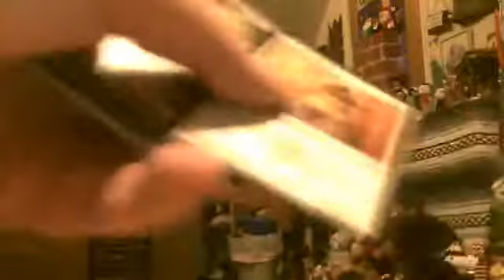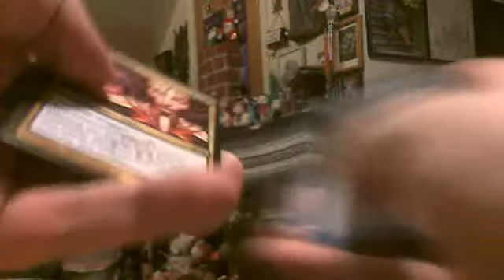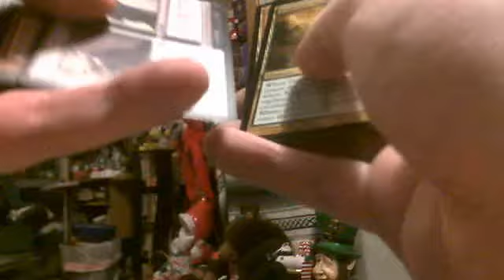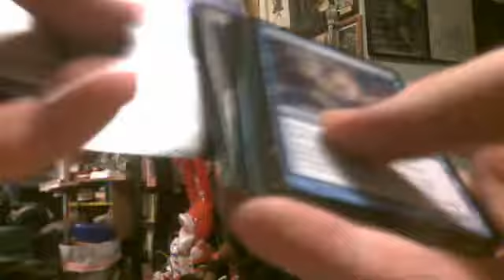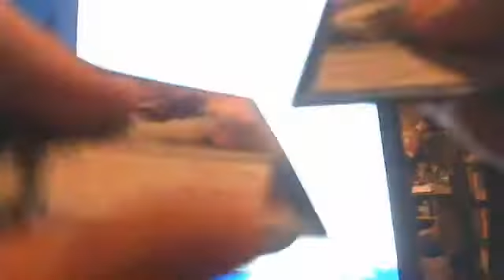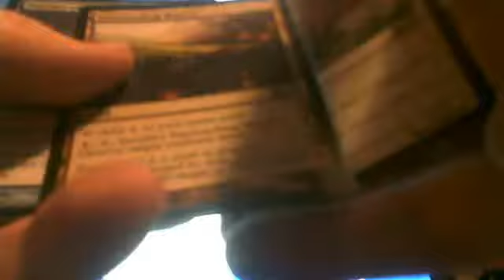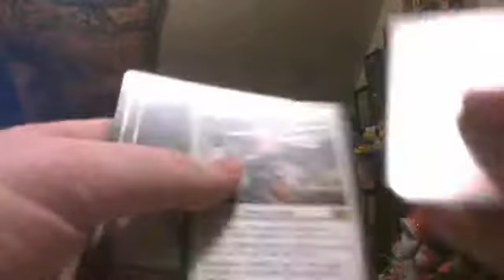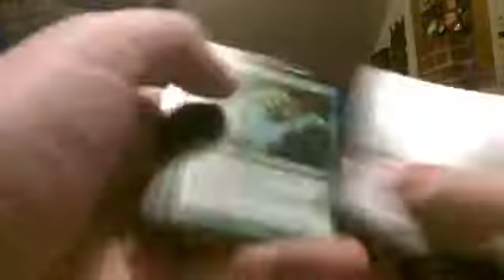Walgreens Magic 11 pack break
Now with 200% more Fiendslayer Paladin!